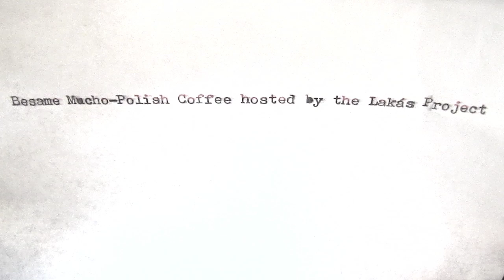Polish Coffee - Bésame Mucho